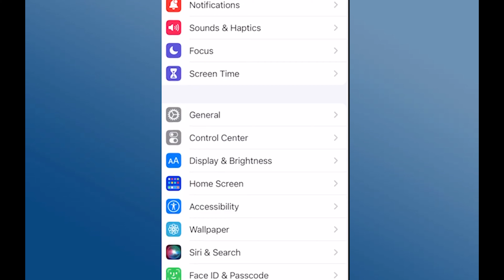Cómo cambiar la voz de Siri en iPhone